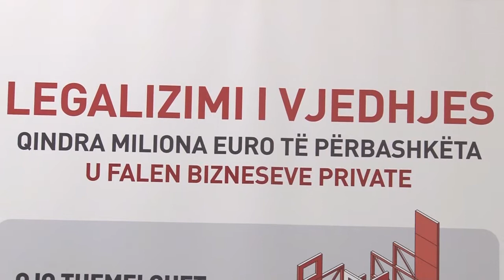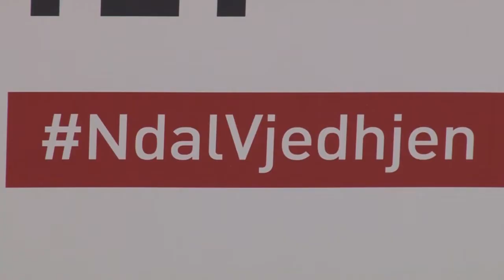LIGJI PER OJQ TE - 24 02 2019